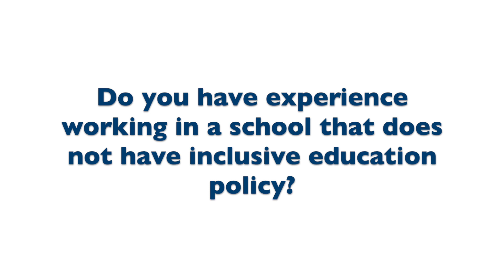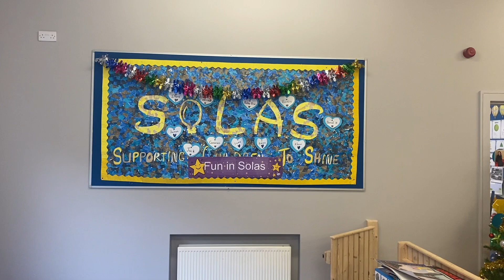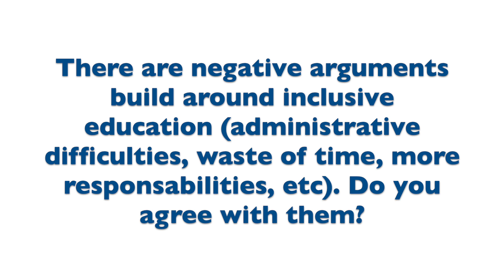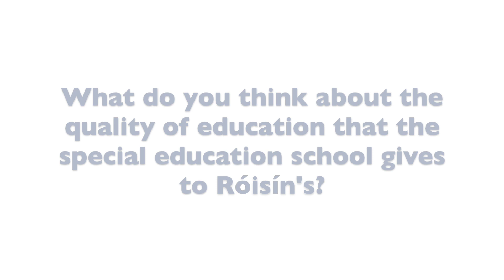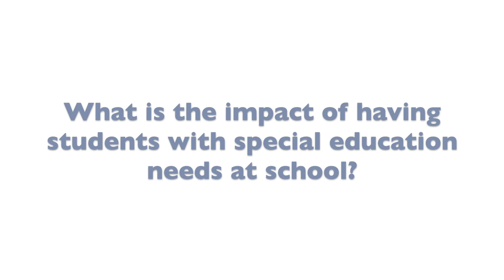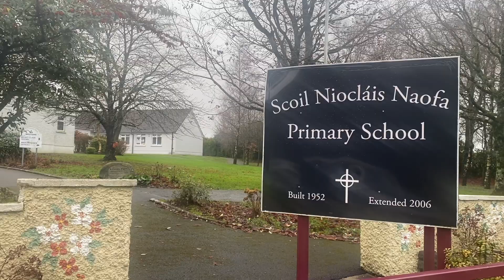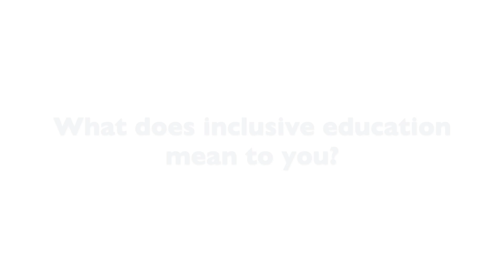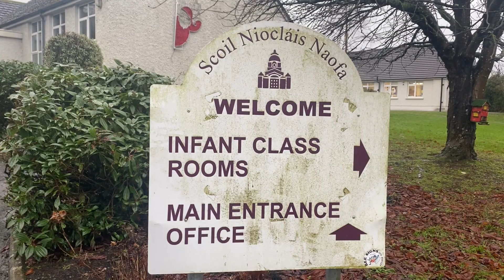Inclusive Education - A short documentary about inclusivity at school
Aoife McGarry is the Policy Trainee at Inclusion Europe.

Her sister Róisín goes to a special education school called Scoil Niocláis Naofa, a primary school in County Wicklow, Ireland.

There, mainstream students and students with special education needs learn and study together.

Aoife met with some of the staff behind this school and talked about the importance of inclusivity in education taking Róisín as an example.

*Inclusion Europe has been co-funded by the European Union. This publication reflects the views only of the author, the European Union cannot be held responsible for any use which may be made of the information contained therein.*